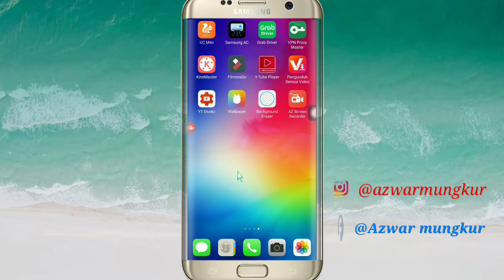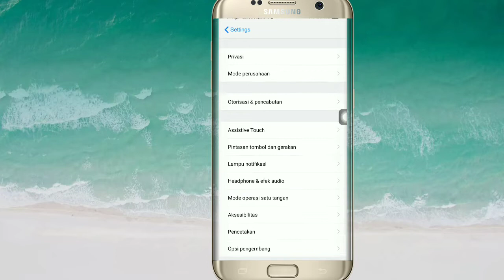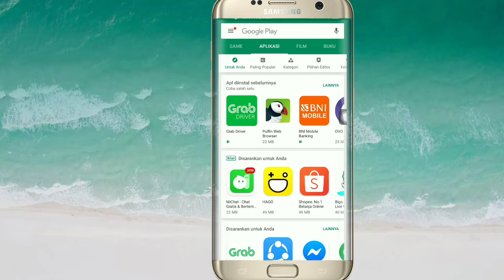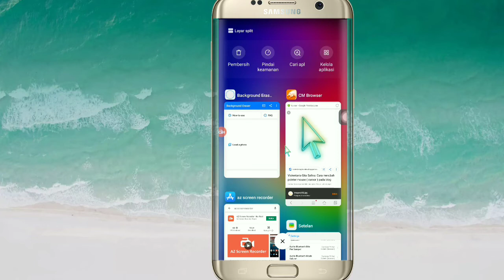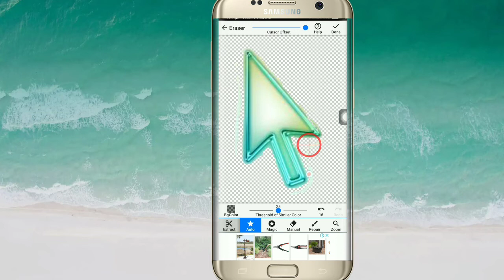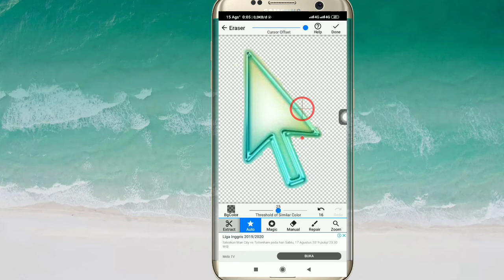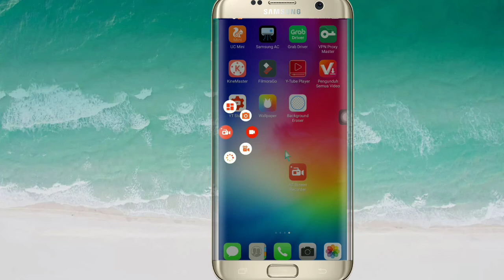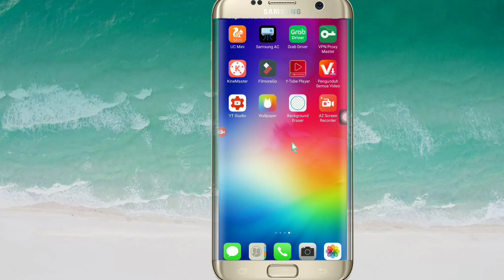Cara Memunculkan Pointer Mouse di Android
Dengan memunculkan ini kita dapat membuat video tutorial dengan mudah